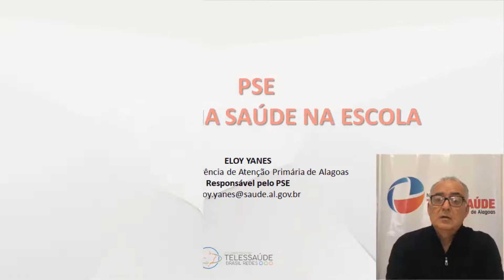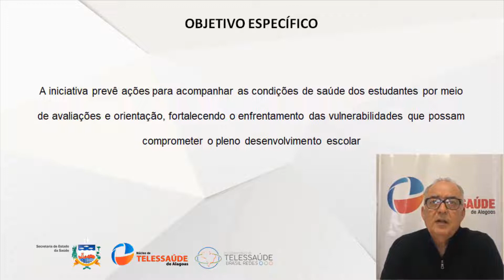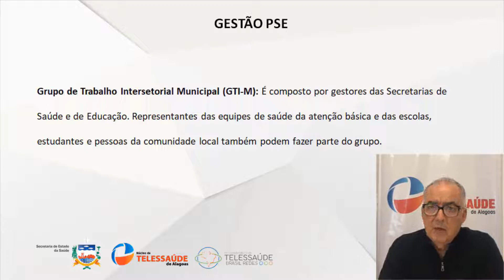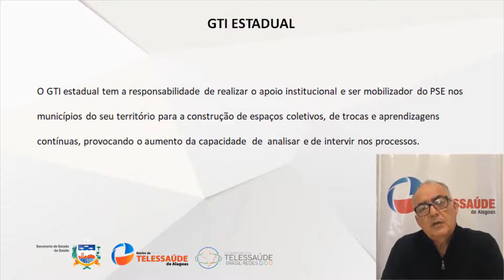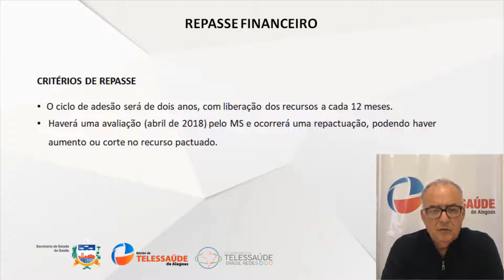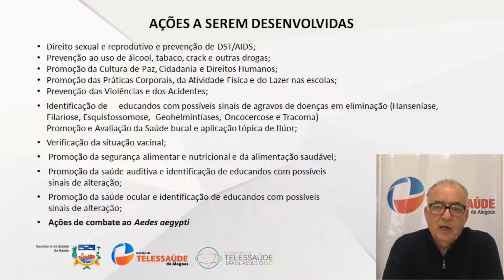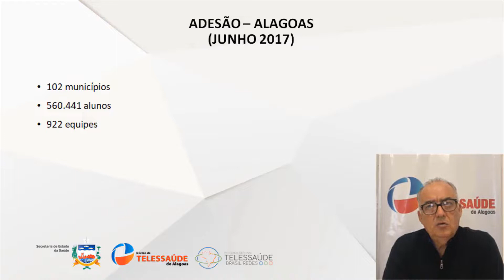Programa Saúde na Escola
Palestrante: Eloy Yanes, Biólogo da Gerência da Atenção Primária da Secretaria de Estado da Saúde, Técnico referência do Programa Saúde na Escola.

Público Alvo: Gestores e profissionais da Atenção Básica e das escolas participantes do Programa Saúde na Escola.